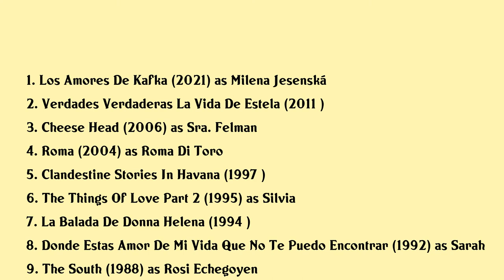Susú Pecoraro Movies list Susú Pecoraro| Filmography of Susú Pecoraro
Susú Pecoraro Full Movies List Filmography of Susú Pecoraro

Latest movies of Susú Pecoraro are:

1. Los Amores De Kafka
2. Verdades Verdaderas La Vida De Estela
3. Cheese Head
4. Roma
5. Clandestine Stories In Havana
6. The Things Of Love Part 2
7. La Balada De Donna Helena
8. Donde Estas Amor De Mi Vida Que No Te Puedo Encontrar
9. The South
10. High Heels
11. Camila
12. The Deal
13. La Fiesta De Todos

Complete list of movies acted by Susú Pecoraro are in this video.

Please Comment down your favorite movie of Susú Pecoraro